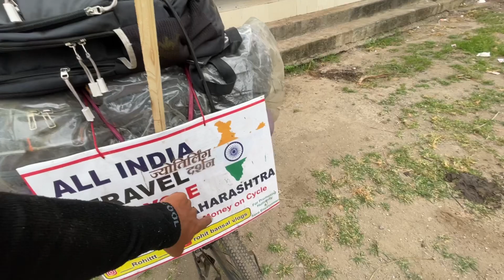Dwarkadish ♥️ Dil Khus Ho Gya Dwarka Me Aakar ✨